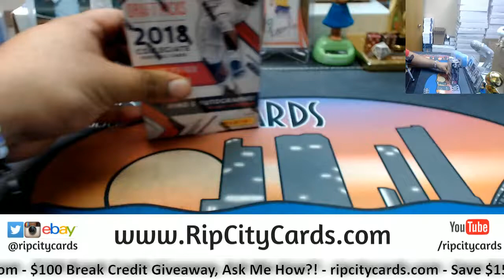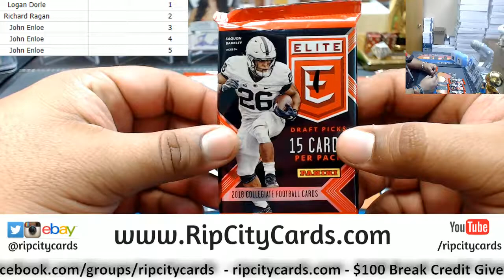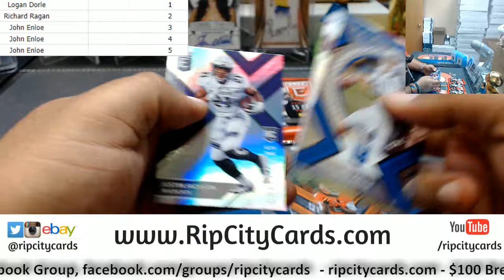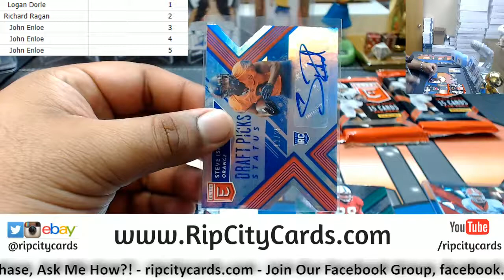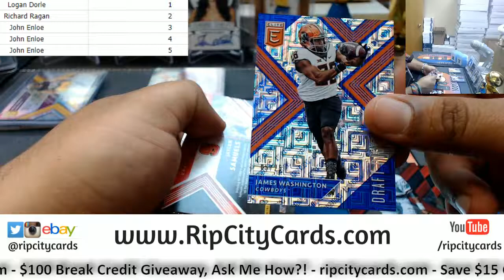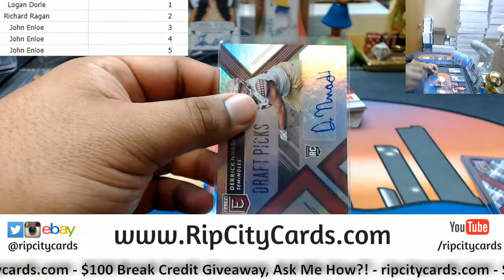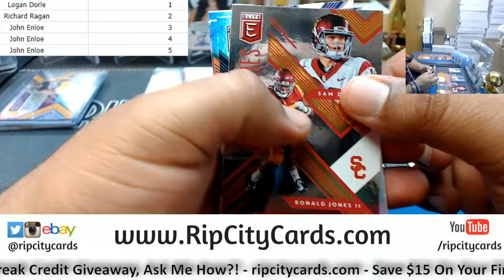2018 Elite Draft Picks Football Box Random Packs #4 RCC 05152018